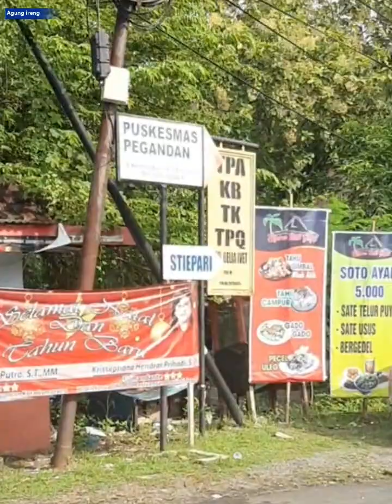Semarang Semakin Menarik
Kota Semarang saat ini semakin bersih dan menarik